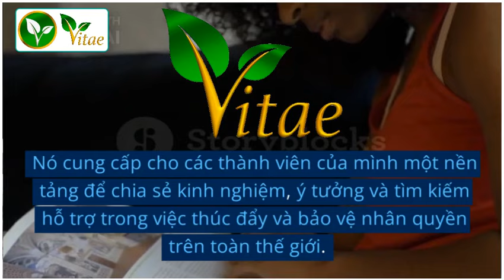Vitae Mạng Xã Hội Nhân Văn Nhân Quyền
Mầm Xanh Vitae
Kênh chia sẽ về mạng xã hội phân quyền Vitae, Vitae, mạng xã hội Vitae, Vitae.co, VitaeOfficial, VitaeToken, wearevitae.
Đến với kênh "Mầm Xanh Vitae" quý vị sẽ nhận được những thông tin cũng như kiến thức bổ ích về mạng xã hội phân quyền Vitae,giúp quý vị dễ dàng tiếp nhận kiến thức mạng xã hội Vitae, tạo điều kiện cho quý vị tự tạo tài khoản mạng xã hội Vitae nhanh nhất và dễ dàng nhất.
Mạng xã hội Vitae là mạng xã hội chia sẽ quyền lợi cho người dùng hay nói đúng hơn là chia tiền cho người dùng từ mạng xã hội Vitae.Nếu quý vị chưa có tài khoản mạng xã hội Vitae, hãy liên hệ và đăng ký cho mình một tài khoản Vitae để bắt đầu thưởng thức kiếm thu nhập từ mạng xã hội Vitae.

Copyright by Mầm Xanh Vitae | @MamXanhVitae